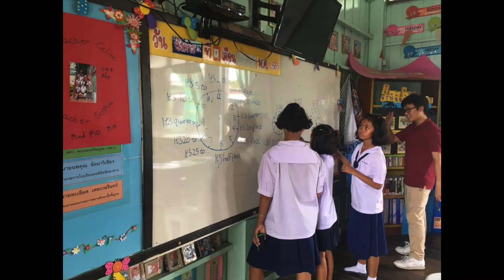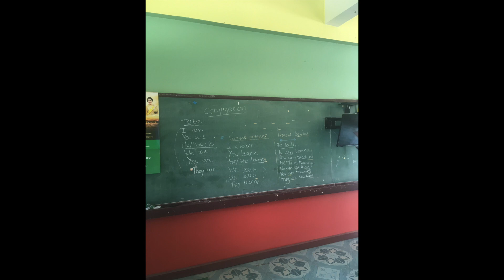BILAN MISSION HUMANITAIRE - 15 jours dans une école en Thaïlande